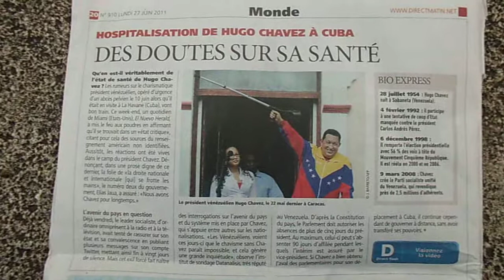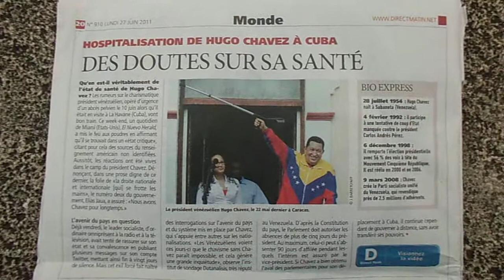DUDAS SOBRE LA SALUD DE CHAVEZ / CARLOS ALBERTO ACOSTA AZUAJE/ PARIS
-SE COMENTAN DUDAS SOBRE LA SALUD DE HUGO CHAVEZ PORQUE FUE OPERADO DE URGENCIA EN CUBA POR LA INFECION QUE TENIA POR EL QUISTE QUE SE LE FORMO.
-LA SALUD DE HUGO CHAVEZ PELIGRA PERO LO QUE TIENEN QUE TENER BIEN CLARO ES QUE LOS VENEZOLANOS NO LE DESEAN LA MUERTE A NADIE PORQUE PIDEN SOLO JUSTICIA QUIERE DECIR QUE REGRESE A VENEZUELA ESE DON BOLIVARIANO EXILIADO POR HUGO CHAVEZ POR MEDIO DE HACER OBLIGATORIO EL EXILIO A LOS PERIODISTAS QUE CRITICAN ESE REGIMEN CORRUPTO COMO ES EL CHAVISTA.
-EXISTEN FUENTES QUE NO DESEARON DECLARAR SU NOMBRE QUE DICEN QUE CHAVEZ SE ENCUENTRA MUY MAL DE SALUD.
-PREGUNTO?ES QUE CHAVEZ SENTIA ESE MAL Y POR ESO SE FUE A OPERAR A CUBA ? COSA QUE NO TENIA NESECIDAD PORQUE EN VENEZUELA HAY SIRUJANOS CUBANOS QUE LO AN PODIDO OPERAR CON LA SEGURIDAD QUE CHAVEZ PIDE.
-TODOS SON COMENTARIOS Y ESPECULACIONES.LO QUE NO DESEAN LOS VENEZOLANOS ES QUE SI CHAVEZ NO ESTA EN CONDICIONES DE DIRIJIR EL GOBIERNO DE VENEZUELA QUE LO BAJAN A HACER LOS CUBANOS ESO NO SERIA NI ETICO Y MENOS JUSTO.
-CHAVEZ SE SIENTE SEGURO EN CUBA PORQUE ALLA LO CUIDARIAN TODOS LOS CUBANOS MIENTRAS QUE EN VENEZUELA SERIA SOLO EL GRUPO QUE EL LE ASIGNO ESTA TAREA.LO QUE NO SE DEBE ADMITIR ES QUE CHAVEZ SE QUEDE EN CUBA Y GOBIERNE A VENEZUELA DESDE CUBA ESTO NO ES NI ETICO NI RAZONABLE PORQUE EN CUBA NO SE ENTERA DE LO QUE OCURRE EN VENEZUELA SI NO SE ENCUENTRA EN CONDICIONES DE GOBERNAR QUE CONVOQUE ELECCIONES PERO QUE NUNCA LE SEDA EL PODER DE VENEZUELA A LOS CUBANOS.
-CHAVEZ APARECE EN LA GRAFICA DE ESTA NOTICIA PUBLICADA CON UNA CHAQUETA CON LA BANDERA NACIONAL VENEZOLANA ORIGINAL DE 07 ESTRELLAS.
-LO CURIOSO ES QUE CHAVEZ YA TIENE ALGUN TIEMPO EN CUBA POR LOS EFECTOS DE SU RECUPERACION Y QUE ESTE DIARIO FRANCES HAYA PUBLICADO ESTE ARTICULO SOBRE LA SALUD DE CHAVEZ AYER/27/6/2011. / PUEDE VER ESTE ARTICULO POR MEDIO DE INTERNET/MAS INFORMACION POR/CARLOS ALBERTO ACOSTA AZUAJE Y YOUTUBE.COM /ES INFORMACION ABUNDANTE.
-REFLEXION/CARLOS ALBERTO ACOSTA AZUAJE/PARIS.
INVESTIGADOR DE LA BIBLIOTECA NACIONAL DE ESPANA/REAL ACADEMIA DE SAN FERNANDO DE MADRID Y EN PARIS EN LAS BIBLIOTECAS ESPECIALISADAS DE LA MERI DE PARIS.